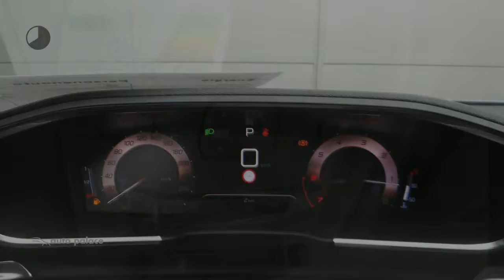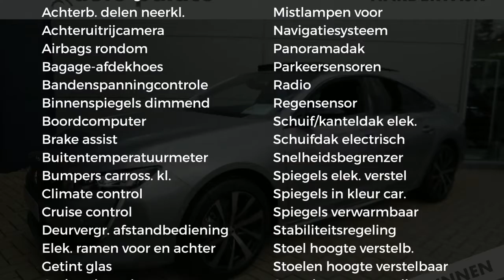Peugeot 508 New GT-Line Pure Tech 180 EAT8